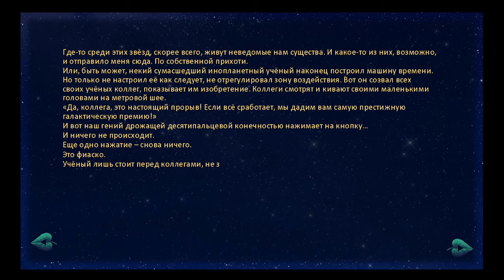Воспоминания о совенке история 1 серия 4 (озвучка в два голоса)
Всем привет! Продолжаем путешествовать со Славей по лагерю "Совенок" в Бесконечном лете. Заранее благодарю Вас за просмотры и за оценку видео.